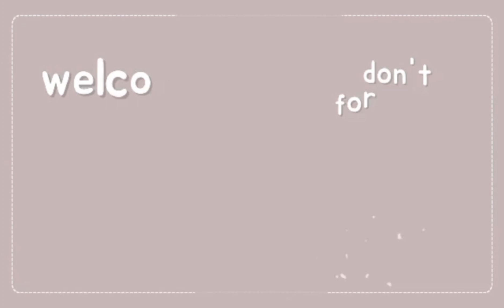nakarating din ako sa aking pupuntahan kung saan idadaos ang kaarawan ng aming ate.